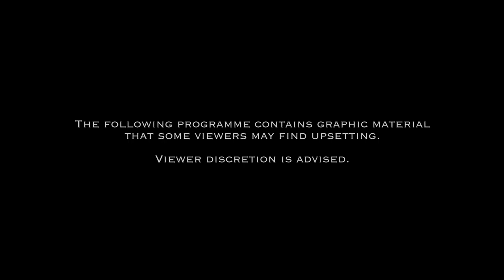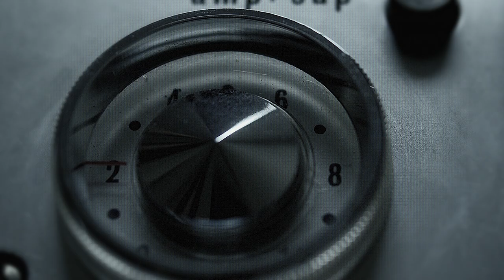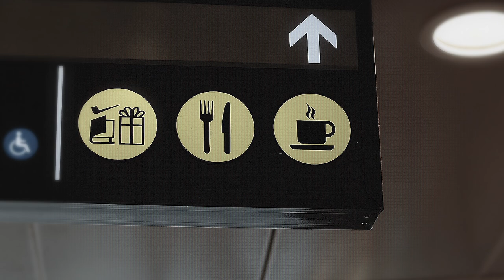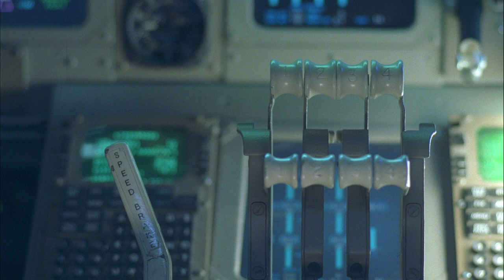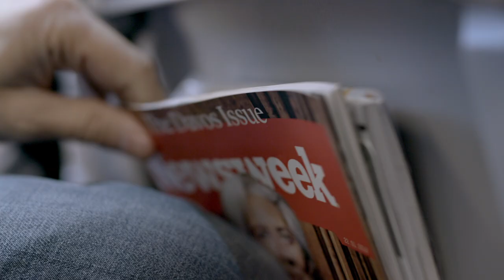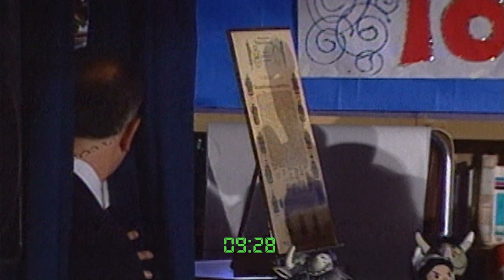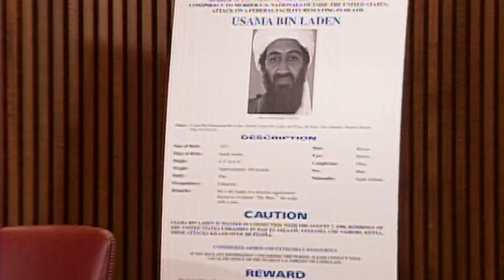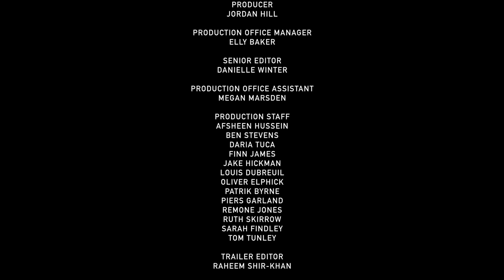9/11: Attack on Freedom (2023) FULL TRUE CRIME DOCUMENTARY w/ SUBS | HD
Nearly 3,000 people in New York, Virginia, and Pennsylvania lost their lives on 9/11 after terrorists orchestrated by Osama bin Laden hijacked airplanes as weapons. As the years pass, suffering continues alongside the memorialising - among those who lost loved ones - and by survivors who sustained injuries or who were forever changed by the horrific events - even as the country, and the world, changes.